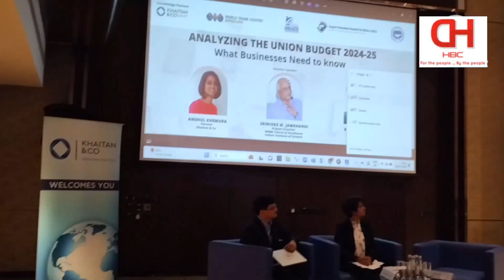Analyzing the Union Budget 2024 - 25